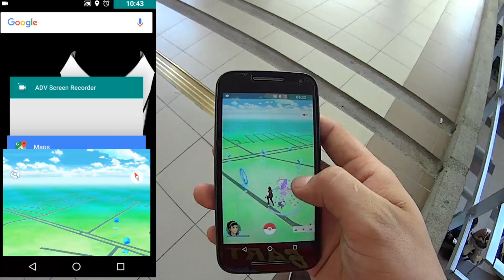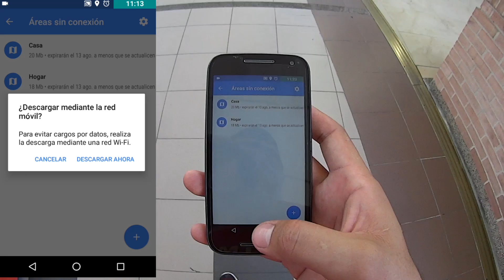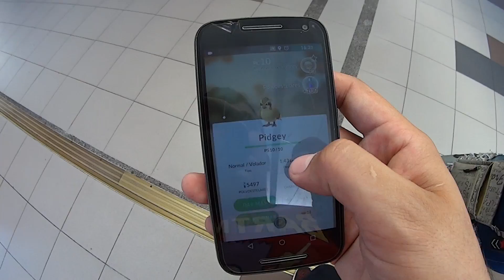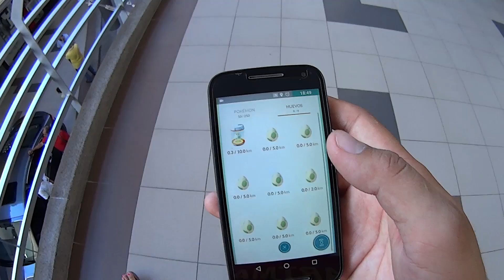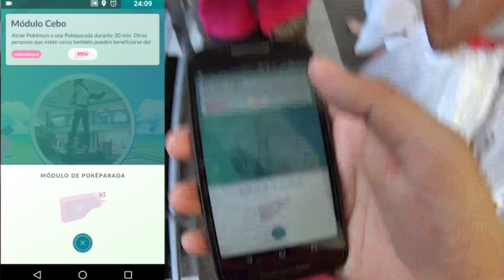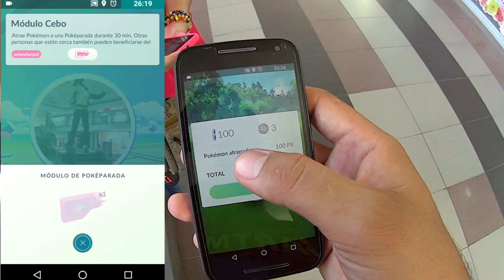¡ APRENDE A UTILIZAR POKEMON GO !